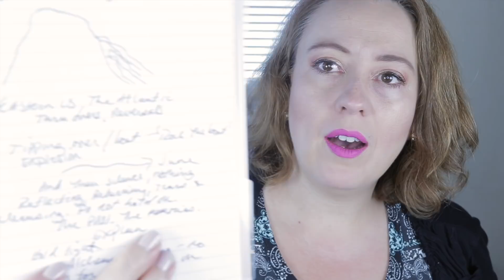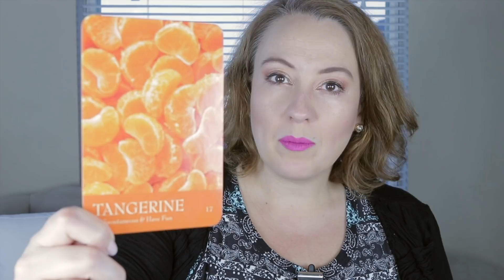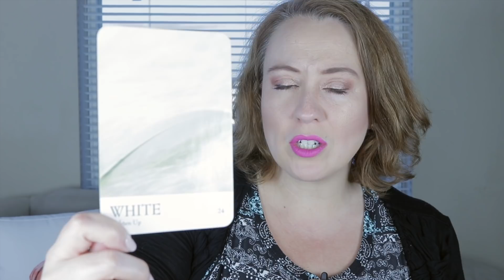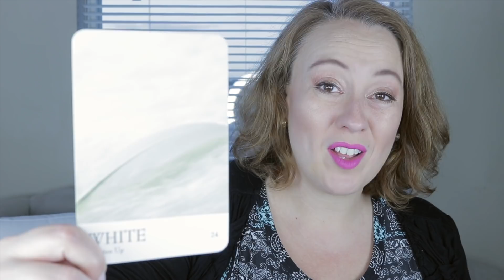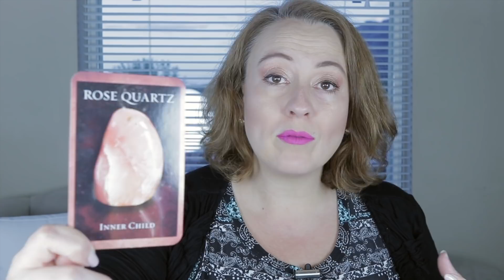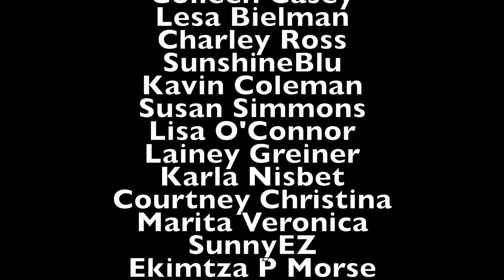May 28, 2018 Angelic Reading | Auto Write & Oracle Cards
Check out BetterHelp, an online therapy resource, and start your full healing journey *I will receive compensation from anyone who signs up and purchases through my link. Thanks for supporting my channel.

By utilizing the link above, you will be supporting me and this channel. But I believe in this service and have use it myself!

Personal readings are the perfect way to gain insight for spiritual growth.

Angel Souls
Michelle Patterson